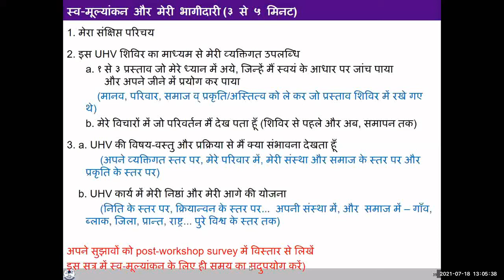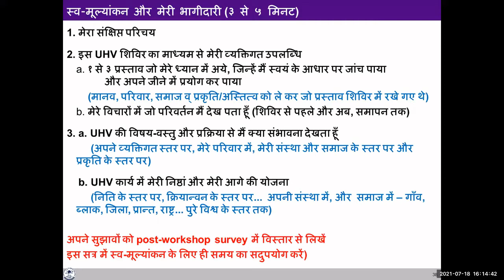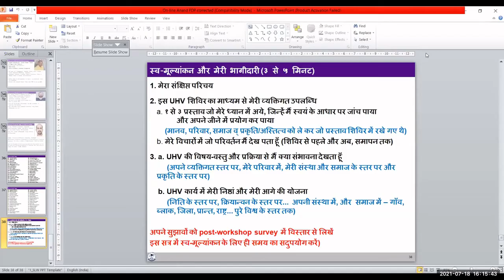Valedictory Sharing by RAS Leadership and Prof. Somani